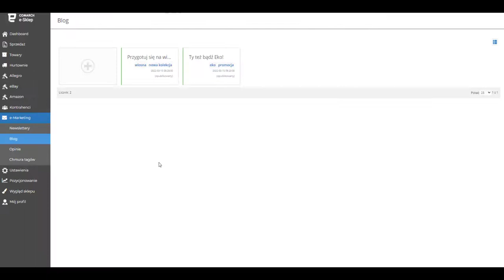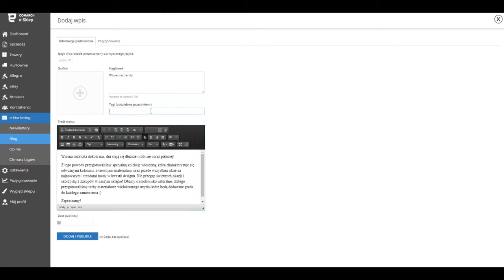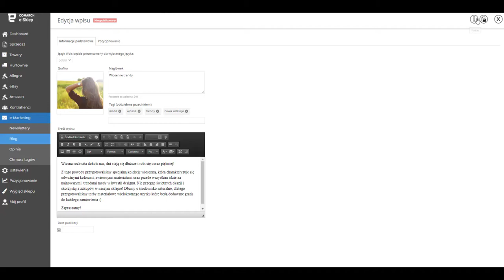Comarch e-Sklep - Blog w e-Sklepie – jak publikować wpisy?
Na filmie prezentujemy w jaki sposób możesz dodawać wpisy na bloga w Twoim e-Sklepie. Dzięki publikowaniu wpisów sprzedawca może pokazać swój profesjonalizm, dzielić się wiedzą oraz inspirować klientów do kupna rekomendowanych produktów.

📖 Więcej informacji na temat bloga w e-Sklepie znajduje się w naszym Centrum Pomocy